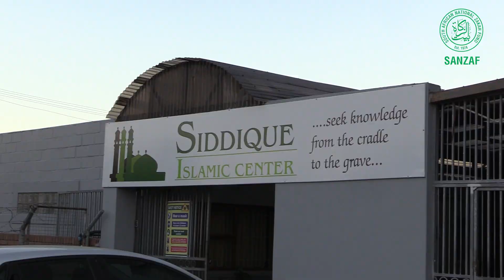SANZAF News Desk 29 April 2022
SANZAF News Desk